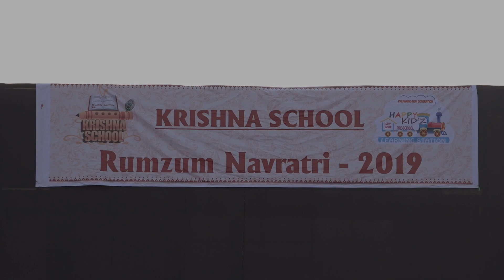Krishna School || RumZum Navratri 2019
Krishna School || Best Navratri Performance || RumZum Navratri 2019 || Secondary Section || Best Garba || Students Performance